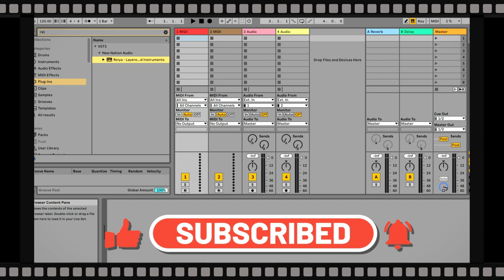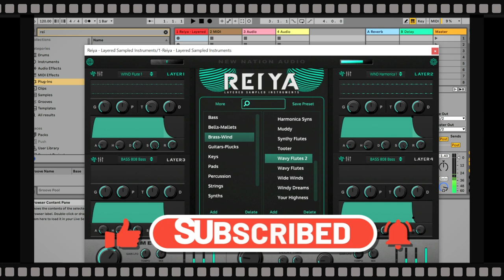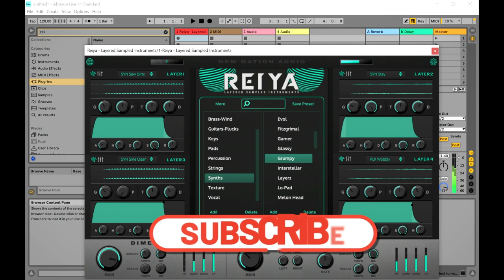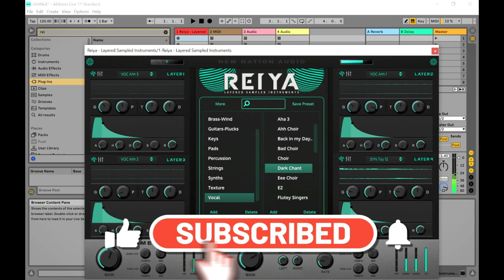Reiya - Virtual Instrument VST/Plugin by New Nation (Limited-Time 4FREE)